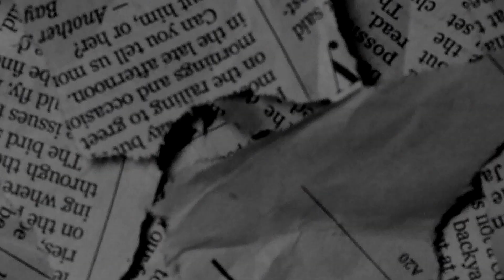[FREE] Bris x Mac J x EBK JaayBo Type Beat - "Up The Score" (Prod @BoneProducedIt x K$hare)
Give Credit: Prod. BoneProducedIt x K$hare